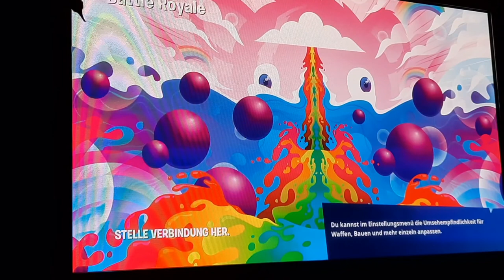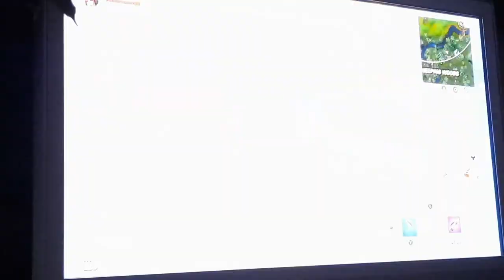Skin - Waffenchalange mit Heal😬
Es wird spannend!